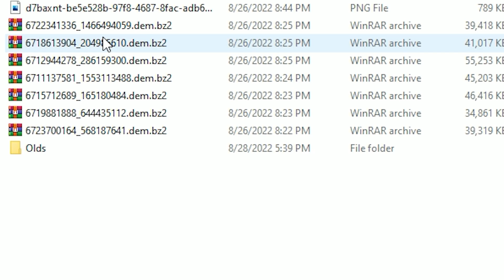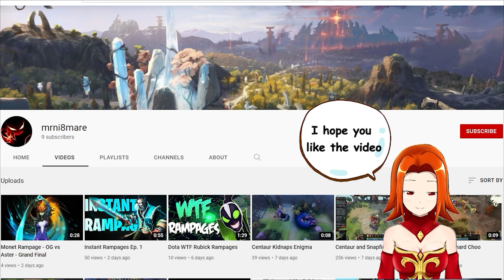The most broken Level 1 Hero in Dota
This is the most broken Level 1 Hero of all Time!

Music used in the Video:
Creepy Tricky by redafs
Dance till you're dead Remix by AFY sama

Media credits:
Dance of the Dead by chronico
Lina emofuri by rokuuso